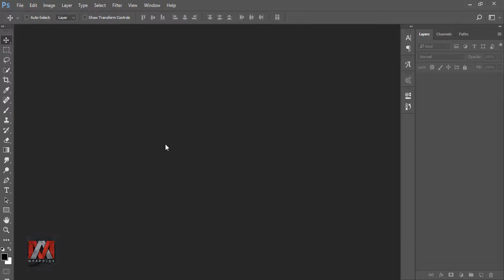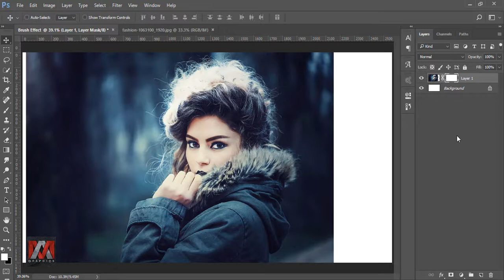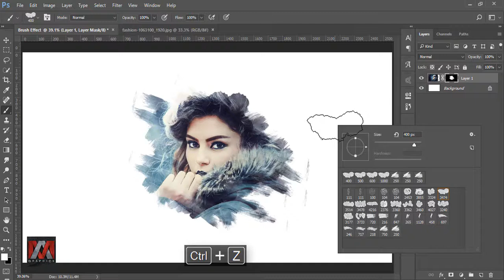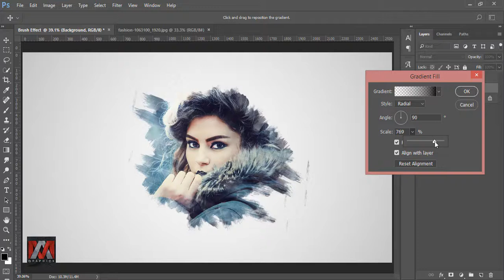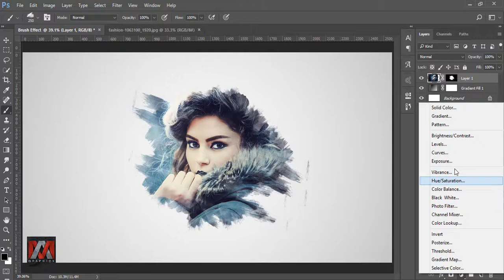Make Brush Effect Portrait | Photo Manipulation Tutorial | Paint Splash | Abstract Photoshop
how to make paint splash brush effect portrait abstract photoshop photo manipulation tutorial

How to edit Photos like cb edits || CB Editing Tutorial || Cb edits in photoshop CC (CB Edit New Tutorial for beginners)
cb editing maari boy | Creative CB Edits | Photoshop CC | how to edit like cb edits in photoshop
Music Credits
Intro Music
Backgound Music
Song: Maximum Potential [Top Shelf Sounds Release]
Artists: Amadeus

photoshop tutorial basic
photoshop tutorials
photo effects
how to
effects
photo editing
photoshop
photoshop tutorial
photoshop watercolor effect
cc 2017
magrphicx photoshop
adobe photoshop
graffiti (visual art genre)
photography (visual art form)
watercolor paint (visual art medium)
photoshop tutorials photo effects
make bursh effect portrait in photoshop
photo manipulation
paint spalsh in photoshop
abstract in photoshop